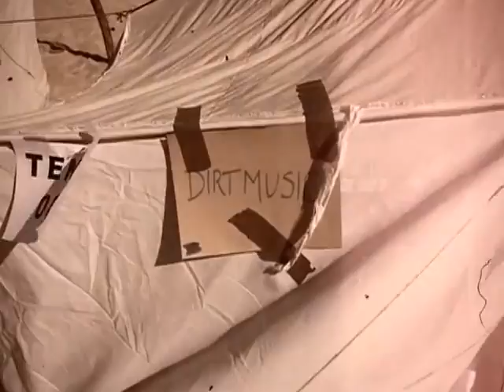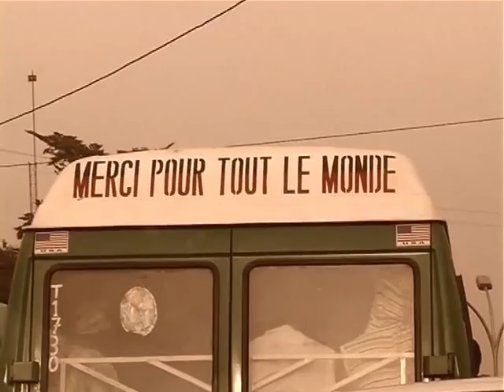Black Gravity - Dirtmusic